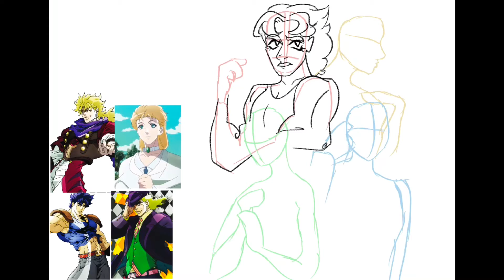Jonathan Joestar & Dio Brando - Procreate Speedpaint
I’m so burnt out from this (｀_´)ゞ if you like this let me know I’d be happy to do more :) - you can probably tell from the clip I was gonna put Erina and Speedwagon in too but I decided I want this to be more of a protag vs antag kind of piece, I will continue to do the same concept with the rest of the Jojo parts, anyway enjoy !